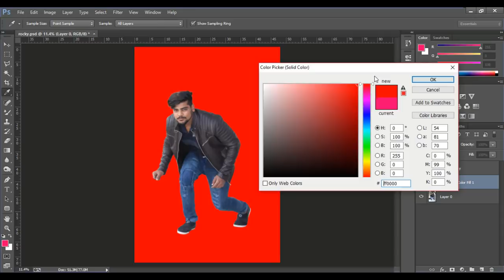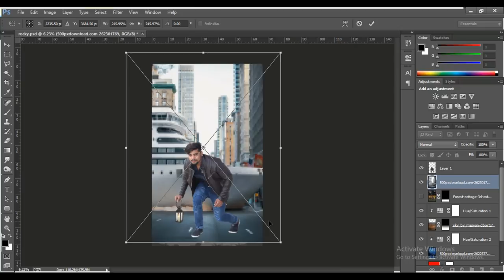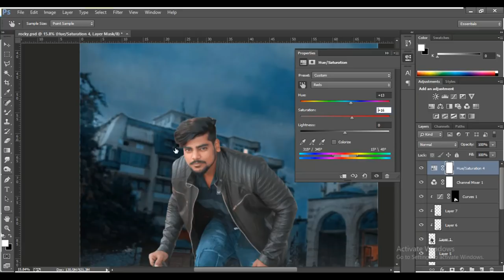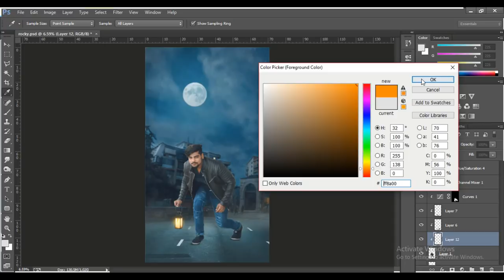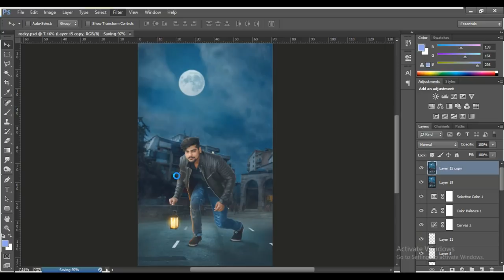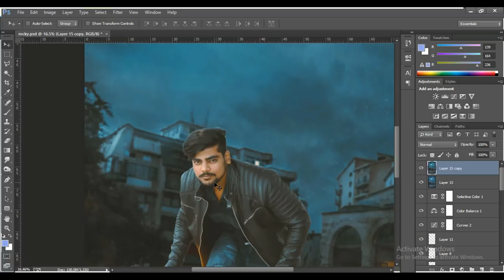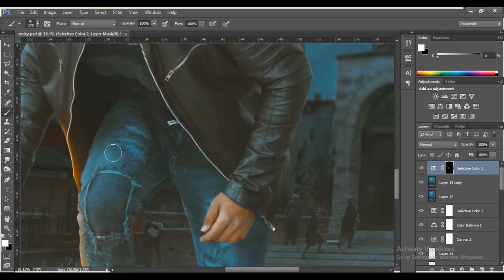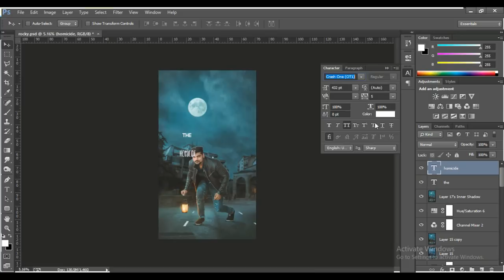"Homicide" | Photoshop movie poster design | LF Creation 2018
Design  by Shibu Majumder